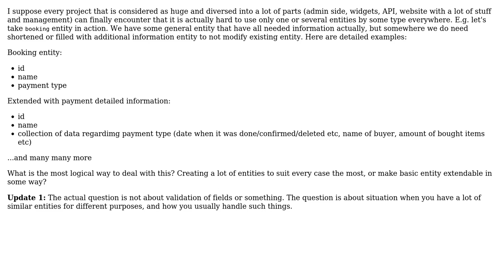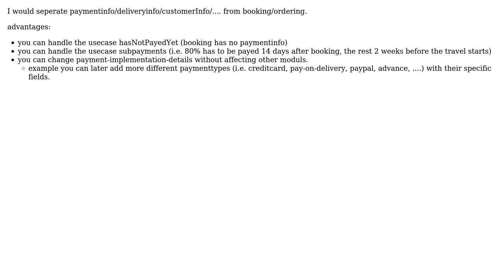Software Engineering: Dealing with entities customization (2 Solutions!!)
Software Engineering: Dealing with entities customization

With thanks & praise to God, and with thanks to the many people who have made this project possible! | Content (except music & images) licensed under CC BY-SA | Music | Images & others | With thanks to user k3b user Grokking user candied_orange and the Stack Exchange Network Trademarks are property of their respective owners. You are responsible for your own actions.